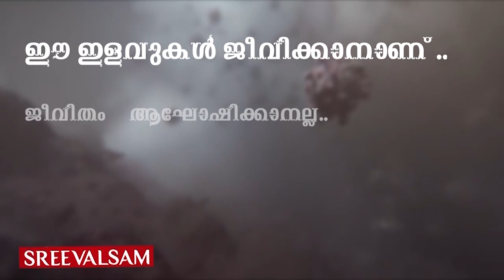രോഗികളും മൃതദേഹങ്ങളും ഒന്നിച്ച് ഒരു കട്ടിലിൽ.. അവസ്ഥ അതിഭീകരം..